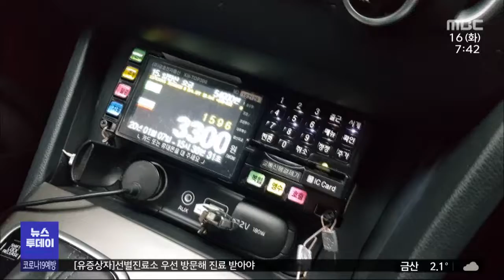대전 교통약자 내년부터 바우처로 일반택시도 이용 가능/대전MBC